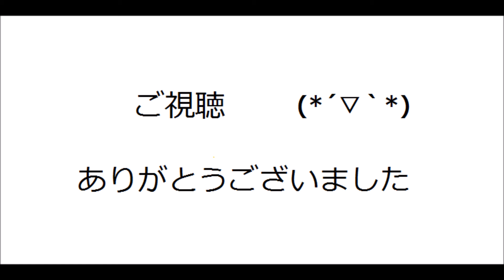UFOキャッチャー・かわいいウサギ【成功】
【成功編No.34】UFOキャッチャー・かわいいウサギ
かわいい(*^^*)